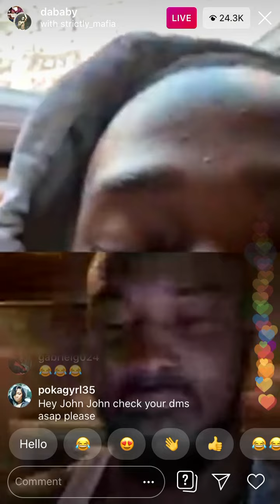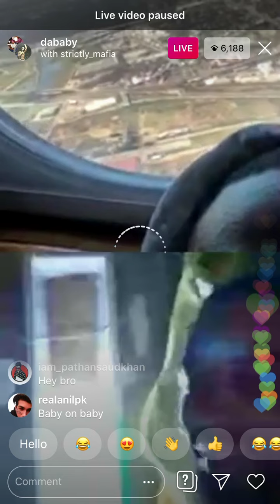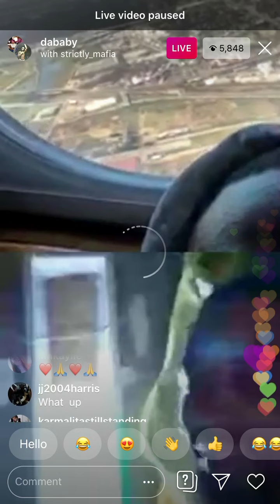Dababy goes live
Dababy back home and goes live with friends